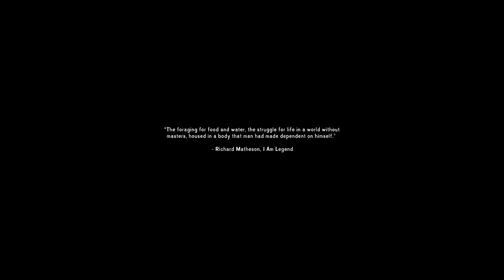Long Dark - Operation Mainland Challenge - Part 1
The Long Dark Operation Mainland Challenge

The mainland in the post winter apocalypse needs Astrid's help so it's up to us to deliver 1000KG of meat to the Forsaken Airfield to help out the mainland.